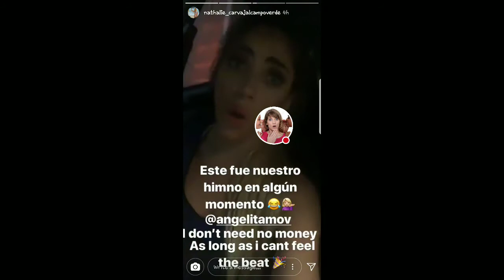NATALY CARBAJAL EX NOVIA DE FELIPE LAZO 01-12-17